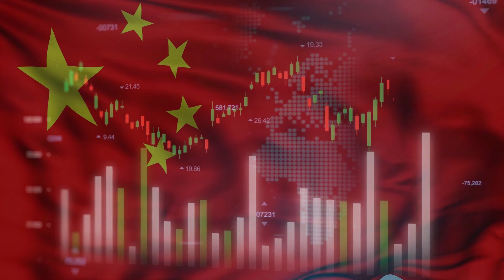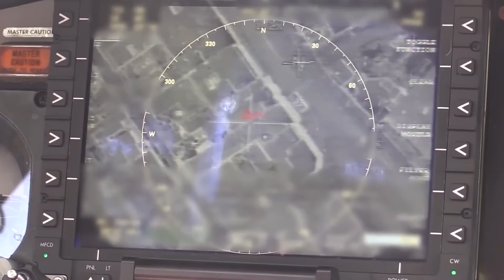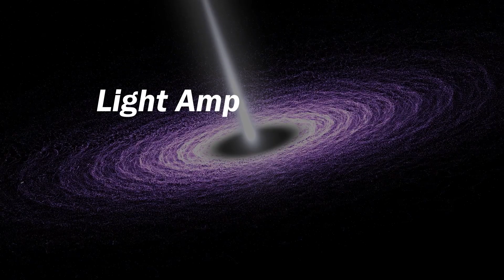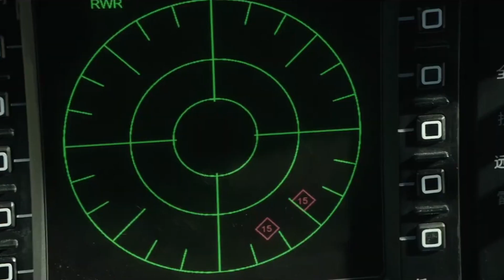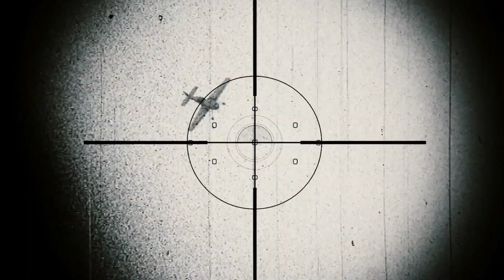The First Jet-Mounted Laser Weapon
FIRST U.S AIRFORCE JET-MOUNTED LASER WEAPON REVEALED!

$26.3 million dollar fighter jet with LAZER
Made By The World Best Defence Contractors
US Laser Weapon vs Chinese Sixth Generation Fighter Jet
WHO IS STRONGER

The US vs China trade war has been going on for quite some time now. Now, there has been a little twist in the story and it seems like China has been secretly gaining the upper hand because of one thing. Laser weapons. For quite some time now, there have been various reports of Chinese attacks on US vessels. In 2018, the US military reported at least 20 incidents involving Chinese Naval forces aiming lasers at American ships and aircraft.

The favor was not replicated by the US because it was controversial but they were working towards it. The final straw happened in 2022 when a US jet was damaged by a Chinese laser weapon. Then, the US went all in creating its own laser weapons. Northrop Grumman, Boeing, and Lockheed Martin were all called into action for delivering the next US laser weapon.